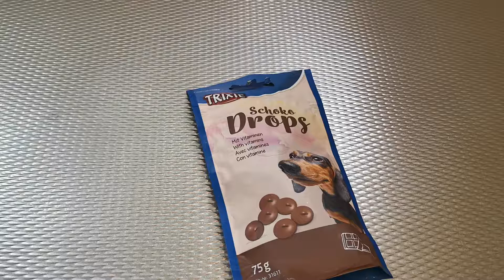We made dogcolate bars - vlogs #62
Mom made us some really good dogcolate bars (Not real chocolate)